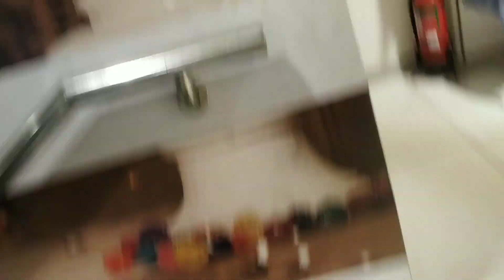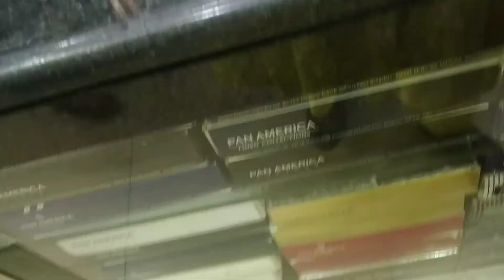বিয়ের shopping যেন শেষ হয় না//shopping vlog